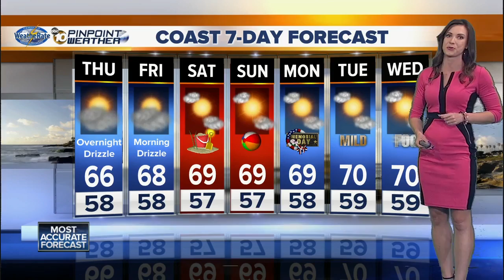10News Pinpoint Weather with Meteorologist Megan Parry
Thursday 430am forecast for May 25, 2017 Weatherate Certified San Diego’s Most Accurate Forecast